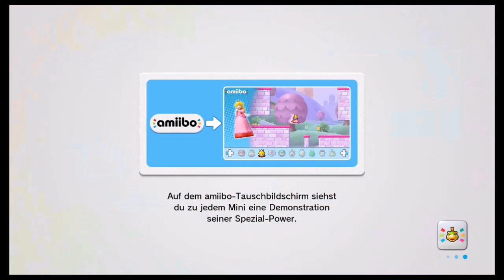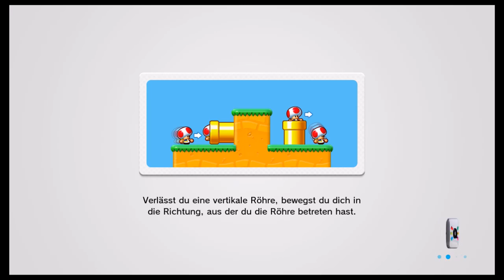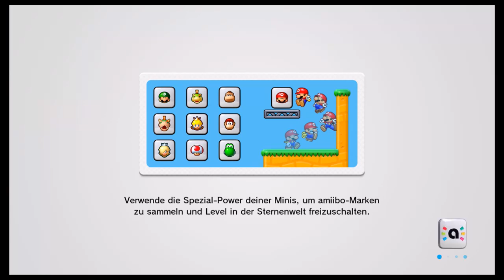[Amiibo Challenge] Part 3 - 1 Aaf kennt seelen alleng...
Virun geet et mam Diddy Kong, deen sech schon quasi prett mecht fier op der Schueberfouer mat der Achterbunnen ze fueren!

Hien mecht dest iwwregens besser wei den Aaf aus dem 2. Part

Ech hoffen de Video gefällt Iech bai Kritik schraift et roueg ant Kommentarer!